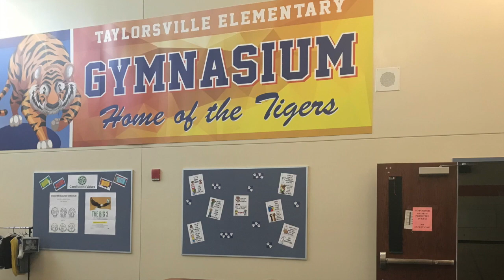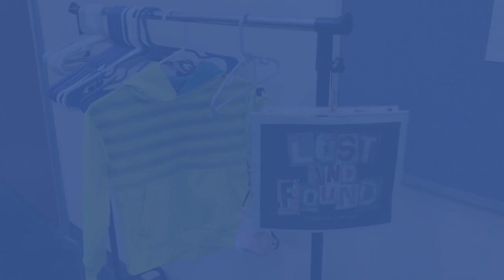TES Morning Announcements - Tuesday, November 17, 2020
Good Morning TES Tigers!

This TUESDAY  morning we will celebrate Monday’s perfect attendance homerooms and review our lost &found items.

You will hear from Ms. Heiss (School Counselor).

Here is the link for TES or SCES boys to the sign up for the Build and Bond activity if interested. There are 50 slots available, and t you must register for using the link above.  Just click the link for more information.

Thank you to Gracie Reynolds, Bentley Waldridge, and Mary-Jane Jewell for leading us in today’s Tiger Pledge.

Gratitude is letting others know how they have helped you.